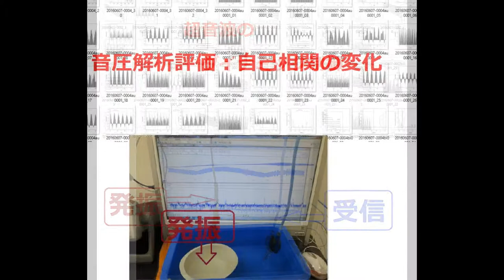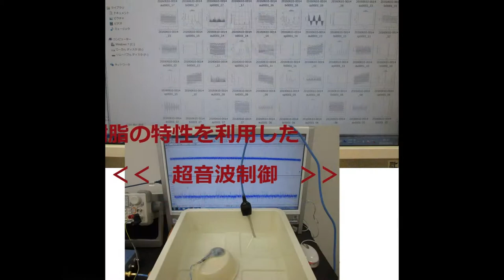オリジナル超音波実験写真・スライドショー Ultrasonic experiment